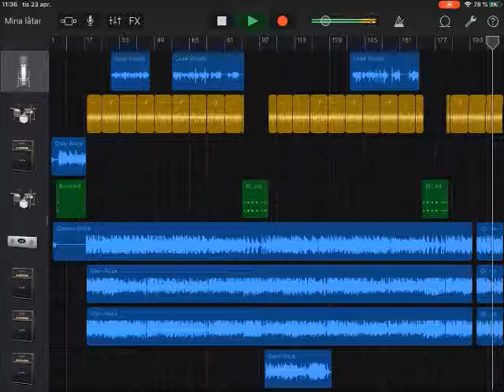Streetchild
A late 80th song finally recorded.
Lyric and music by Garagehogg aka Kent Jansson.
All vocals and instruments by Garagehogg except drums by Darcy.